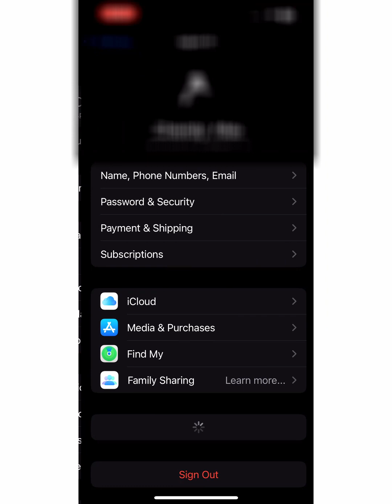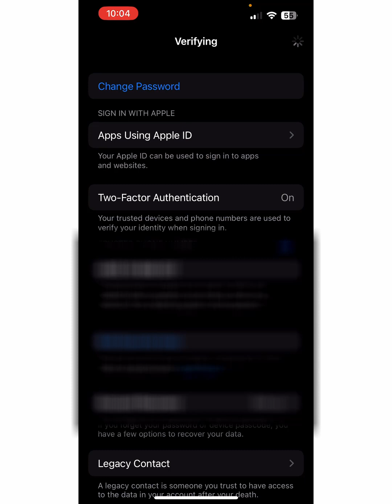អ្វីទៅជាអាយខ្លោត? ជាប់អាយខ្លោតគួរធ្វើម៉េច? What is iCloud?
✅អ្វីទៅជាអាយខ្លោត? ជាប់អាយខ្លោតគួរធ្វើម៉េច?😎
🙏វិដេអូនេះនាំមកជូនដោយ៖ PETER Phoneshop - EuropeanUnique ហាងទូរសព្ទ័ដៃភីតទរ័
👉ភីតទ័រ ហាងទូរស័ព្ទដំបូងគេដែលមានបណ្ណធានាហ្សីនមួយជីវិត មិនមែនអេក្រង់កូពី/សំបកដូរ